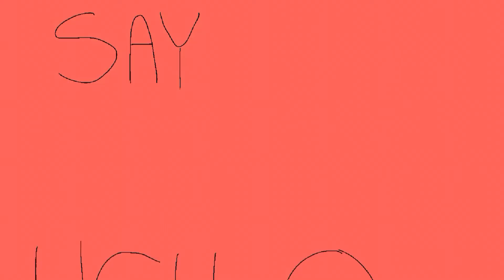Honey I’m Home (FlipaClip)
I’ve been working on this off and on since May, please help

Song: Honey I’m Home - Ghost and Pals
Program used: FlipaClip
Characters: Riddle, Spade, and Janice